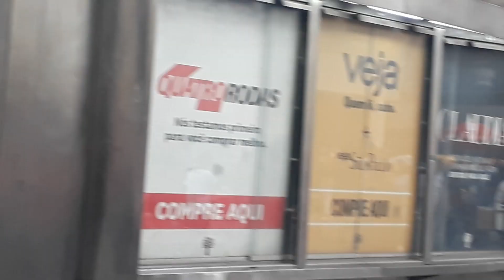ELE CANTOU🎤UM SUCESSO CONHECIDO POR TODOS NO SHOW DA PAULISTA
CLÁUDIO CARRÃO.ELE CANTOU🎤UM SUCESSO CONHECIDO POR TODOS NO SHOW DA PAULISTA